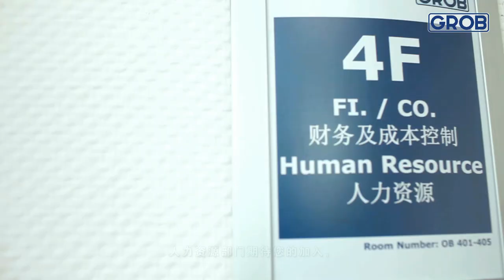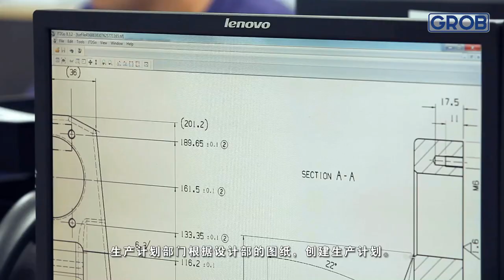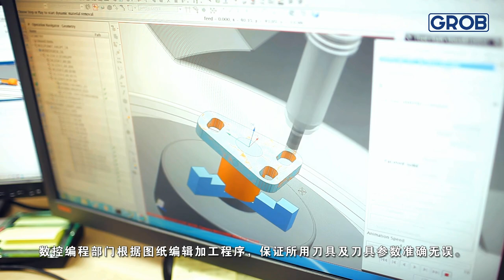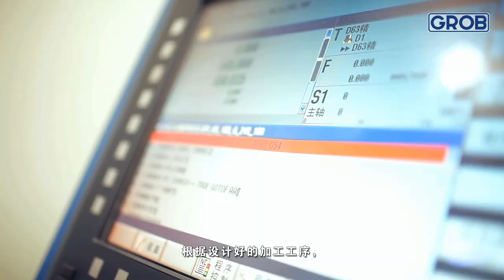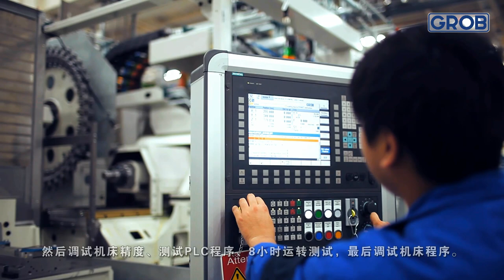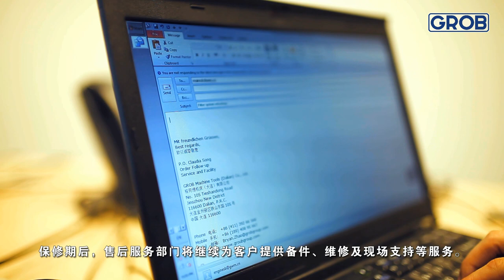GROB Dalian - P.R. CHINA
The fourth and most recent production plant of the GROB Group is located in the Chinese city of Dalian. This plant has been officially opened on June 18, 2012, securing long-term worldwide competitive capability for the company, strengthening our presence in the Chinese market and improving our strategic orientation in the Asian growth region.

Das vierte und jüngste Produktionswerk der GROB-Gruppe im chinesischen Dalian, das am 18. Juni 2012 feierlich eröffnet wurde, sichert dem Unternehmen weltweit langfristige Wettbewerbsfähigkeit, stärkt seine Präsenz im chinesischen Markt und verbessert seine strategische Ausrichtung in der asiatischen Wachstumsregion.